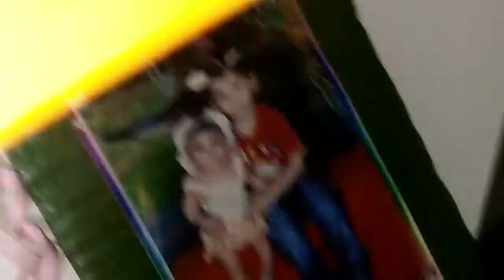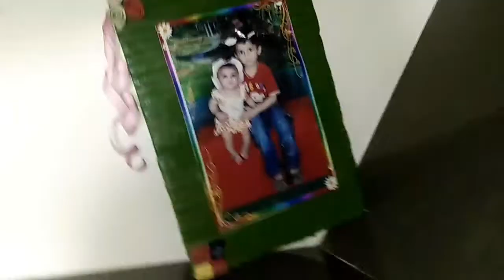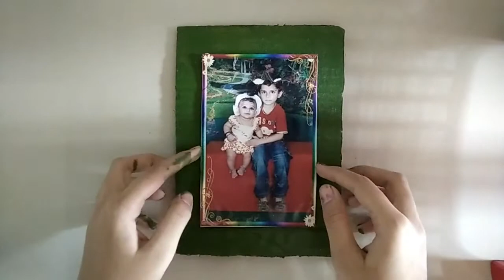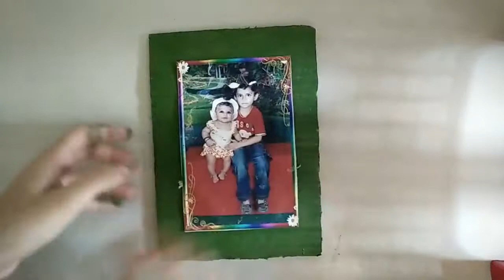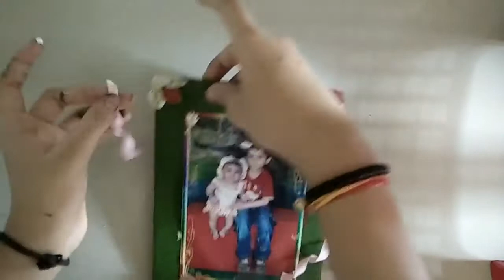Easy photo frame . Suhani Singh